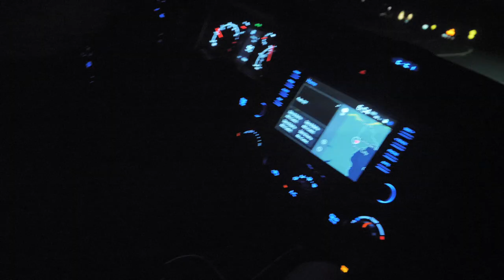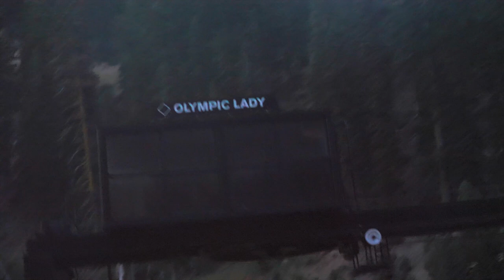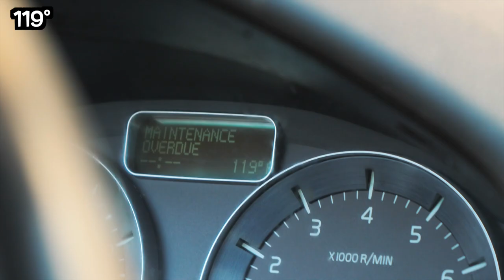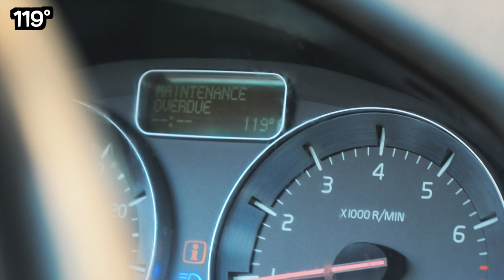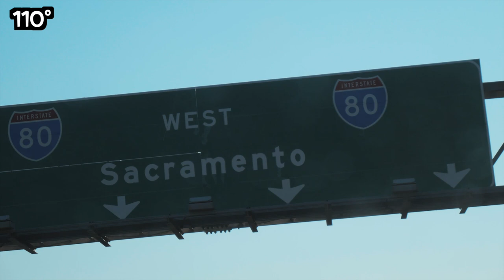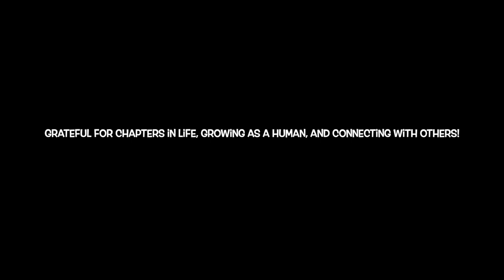PALISADES TAHOE Builds Base to Base Gondola Connecting To ALPINE MEADOWS!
First glance at the new tram being built at Palisades Tahoe connecting all the way to Alpine Meadows! Almost a century in the stoking for the build of this incredible system! Honored to be able to get a glance at what’s to come this winter1 Uniting the overstoke between two legendary mountains! For the dream!! Yewww!! - C Dub #2003 09/08/22

@Kingdomofgiants for Tour Dates

SUPPORT THE DREAM!!
EVERYTHING ELSE IN THIS LINK!
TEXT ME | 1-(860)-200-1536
**FAN MAIL**
Casey Willax